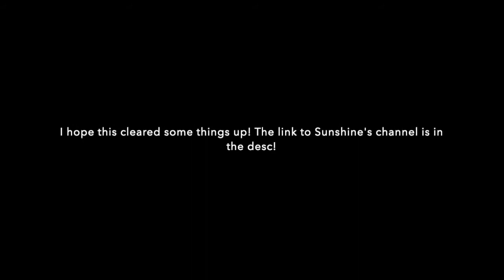Me and Sunshine Found out who VitalityTypes is! // Faith the Dragonet